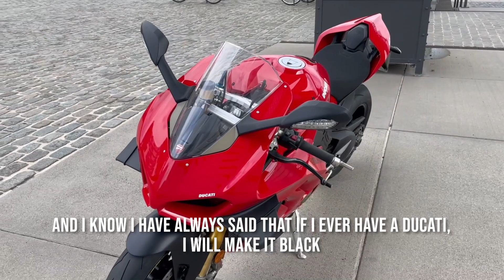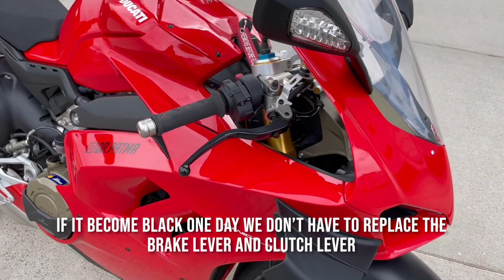First look around der Ducati Panigale V4S 😍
Sie ist einfach sooooooo krasssss 😍😍😍
Hey Leute, heute stelle ich euch die Ducati Panigale V4S vor. Das Video ist ein kleiner look around, die richtige Präsentation kommt natürlich noch.

This bike is just insane 😍😍😍
Hey guys, today I present you the Ducati Panigale V4S. This video is just a little look around, the full presentation will follow soon.